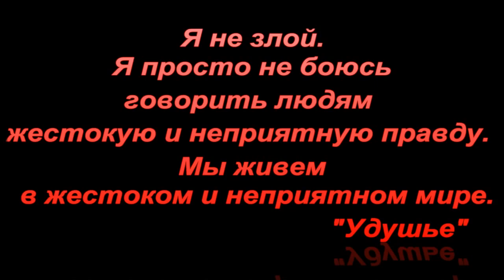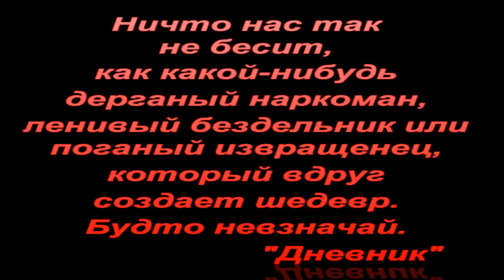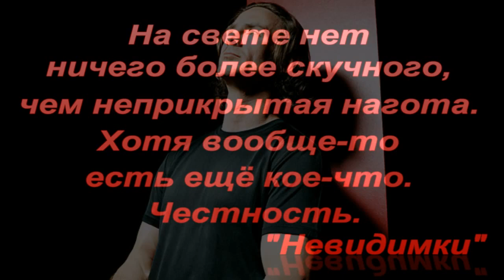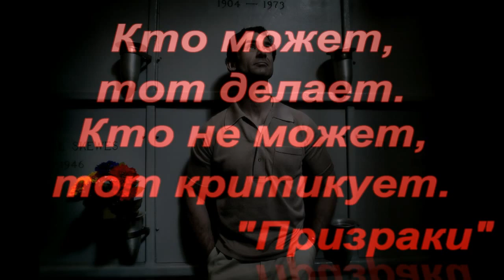Чак Паланик - самые яркие цитаты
Чак Паланик был первым, кто открыто бросил вызов обществу потребления и объявил «американскую мечту» результатом морального разложения. Его называют культовым, шоковым писателем, героем Поколения Х, злым гением, а также сексистом, нигилистом и маргиналом — словом, равнодушных нет.

«Я придумываю очень мало. Многие люди рассказывают мне то, что они, по их словам, никому раньше не рассказывали. У всех у нас, так сказать, есть нюх на проникновенные рассказы. Мне всегда говорили, что рассказ должен трогать читателей, на уровне внутренних органов, должен разбивать сердце и вызывать легкую тошноту».
Я собрал самые яркие цитаты из его романов